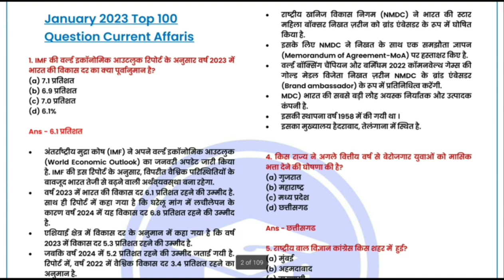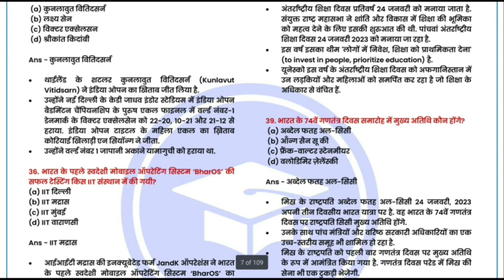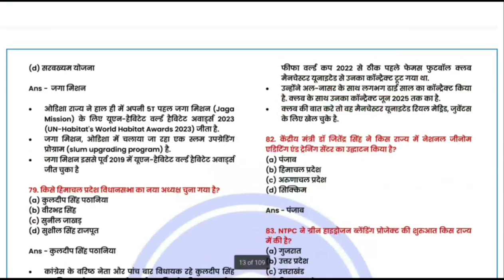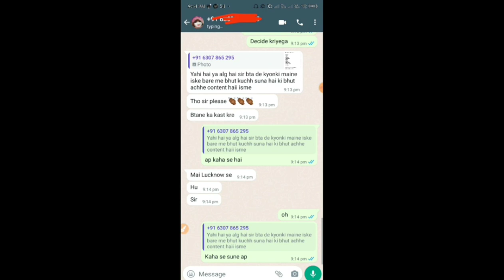GS की ये PDF Notes को पढ़ लो , फिर आप GS में 100% Score करोगे 101% ग्यारंटी है , Challange है आपको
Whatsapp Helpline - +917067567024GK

gkpdf gspdfnotes allexamgkpdf uditsir onlinestudypoint gk pdf notes gk pdf for all exam gk notes